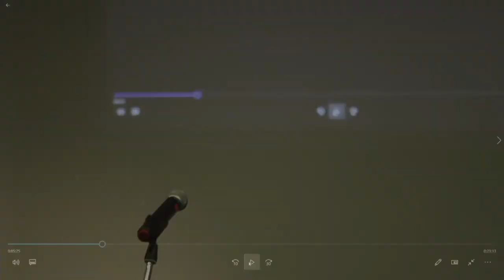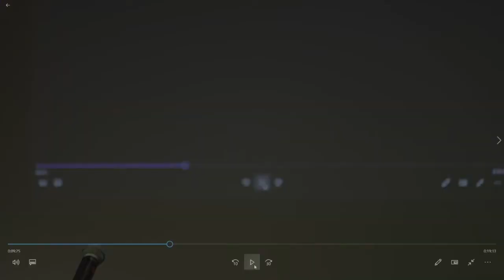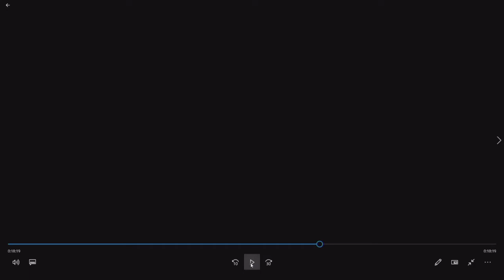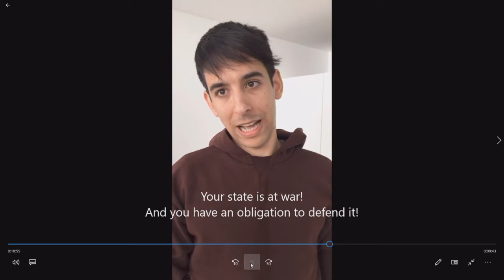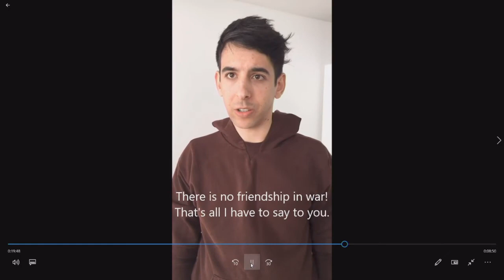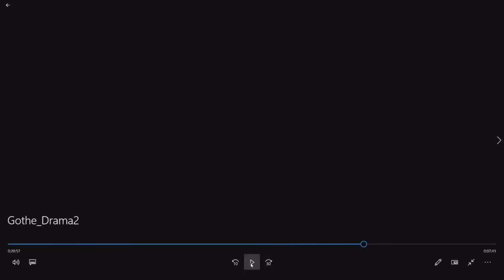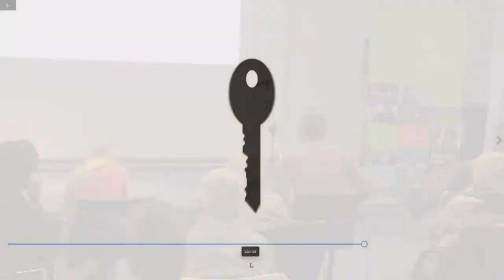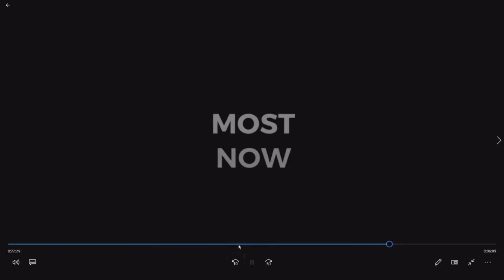Book Launch Roma Heroes Five European Dramas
Independent Theater Hungary releases Roma Heroes - Five European Dramas on European Culture Day at the Goethe Institute, Budapest, Hungary livestreaming on the commons-based peer produced HowlRound TV network Monday 20 September 2021 at 9 a.m. PDT (Los Angeles, UTC -7 ) / 12 p.m. EDT (New York, UTC -4) / 17:00 BST (London, UTC +1) / 18:00 CEST (Budapest, UTC +2) / 19:00 EEST (Bucharest, UTC +3).

We hardly know the stories and theatre of the biggest minority group in Europe, although they are present in many European countries. This book features stories of various Roma heroes from five different countries, from East to West, from the Second World War to the present-day corona virus pandemic.

The book was created with the aim of reaching as many people as possible with stories that convey the values of Roma theatre and communities to the readers.

Hear excerpts from the plays and performance videos during this book launch.

Livestream Schedule
18:00 - 18:10 – Greeting by Dr. Evelin Hust, Head of Goethe Institute, Budapest
18:10 - 18:25 – Opening speech by Noémi Herczog
18:25 - 18:35 – Speech by Rodrigó Balogh, artistic director of Independent Theater Hungary
18:35 - 19:20 – Reading of excerpts of the five dramas as well as video excerpts of performances based on the plays
19:20 - 19:30 – Closing